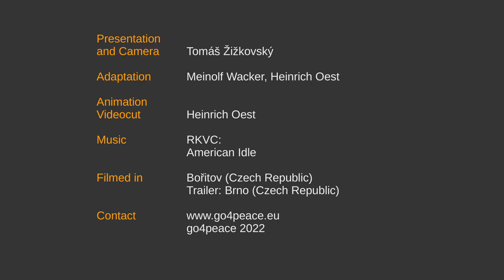Teile Deine Erfahrung! (März 2022)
Enttäuscht und niedergeschlagen, weil sie den Tod Jesu in Jerusalem miterlebt hatten, gingen zwei Jünger zurück nach Emmaus, wo sie wohnten. Was für ein Glück, dass sie sich unterwegs austauschten und ihr Herz ausschütteten über die enttäuschten Hoffnungen, die sie mit Jesus verbunden hatten. All das war nun geplatzt. Aber etwas Wunderbares geschieht: Unmerklich ist plötzlich Jesus mit ihnen auf dem Weg und erklärt ihnen die Schrift, bis sie ihn schließlich am Brotbrechen erkennen. Dann sehen sie ihn nicht mehr (Lk 24, 13-35).
Tomáš hat in den go4peace-Camps prägende Erfahrungen in den Begegnungen mit jungen Leuten aus verschiedenen Nationalitäten gemacht, die an die Erfahrung der Emmausjünger anknüpft.
Was können wir daraus lernen? Wenn wir unsere Erfahrungen teilen, kann Jesus unter uns sein und uns eine nie zuvor gekannte Freude schenken.  Schaut selbst!